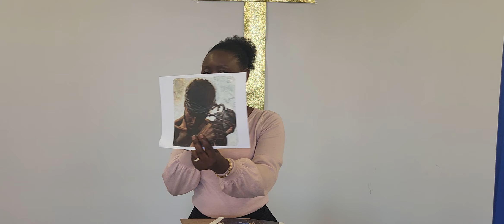Remets ta couronne de grâce/ Pasteure Kemeahalo Bidjaki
Église SDTH ( le Sanctuaire des Demeures du Très-Haut)
371 rue Alexandre, Sherbrooke